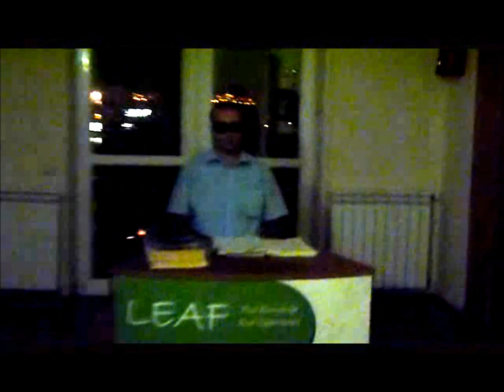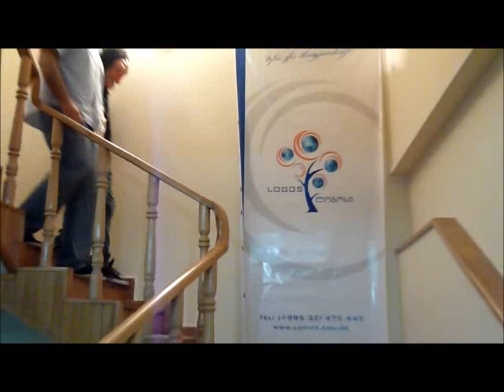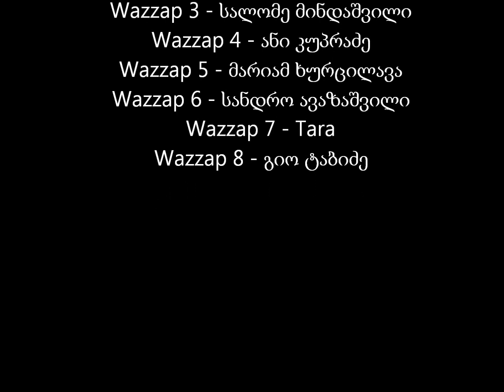Logos Movie 1080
Logos Movie
Chavleishvili giorgi